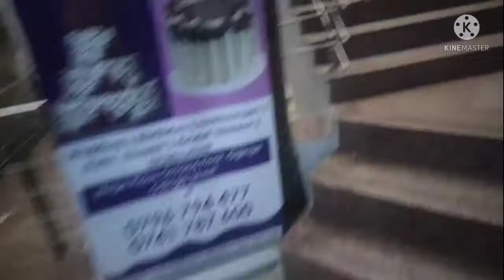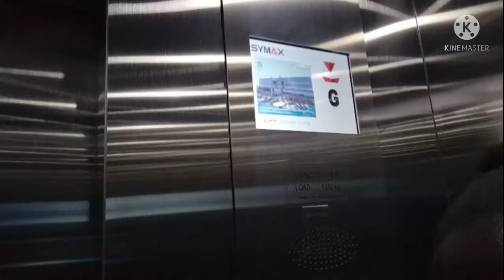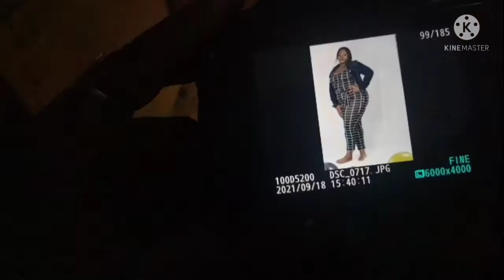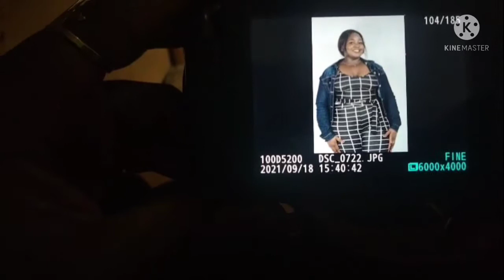Vlog: birthday photoshoot, little shopping, best clothing shop in Kisumu, and more...//THE WERENTA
Mitchy glam hub

renta_delilah
renta_delilah